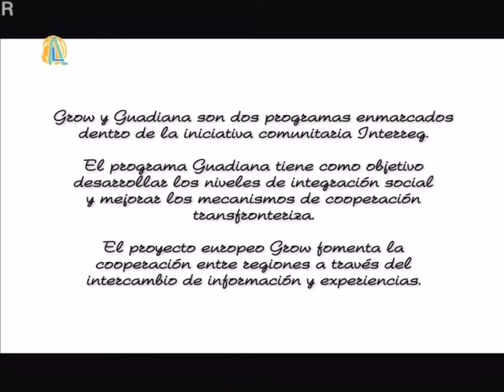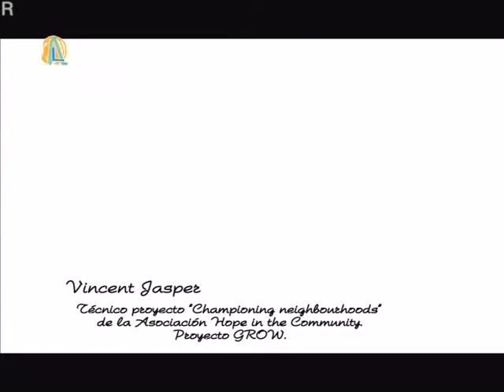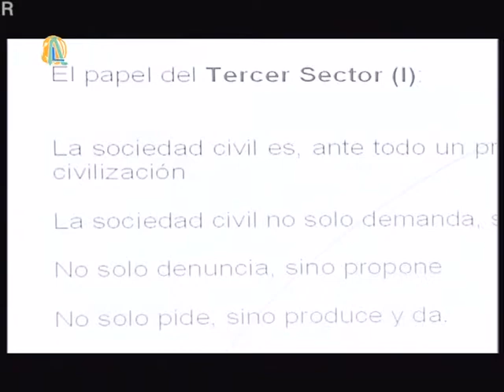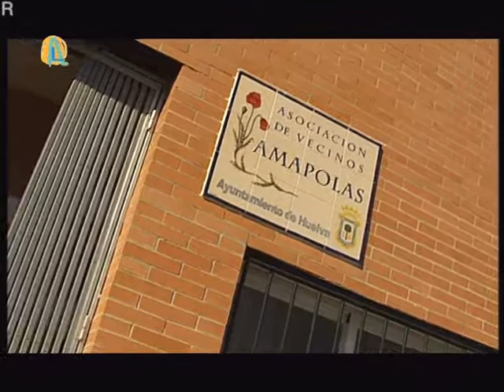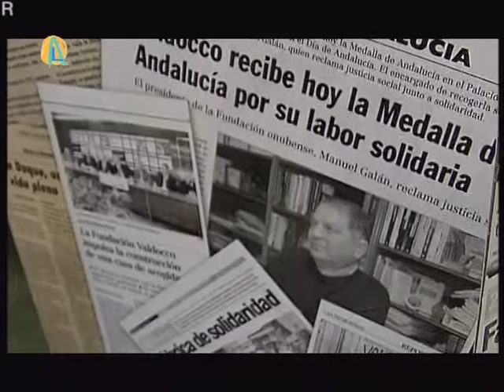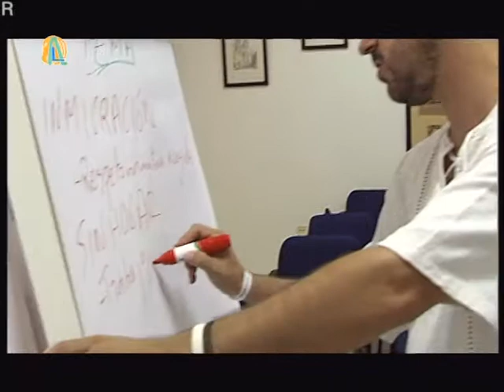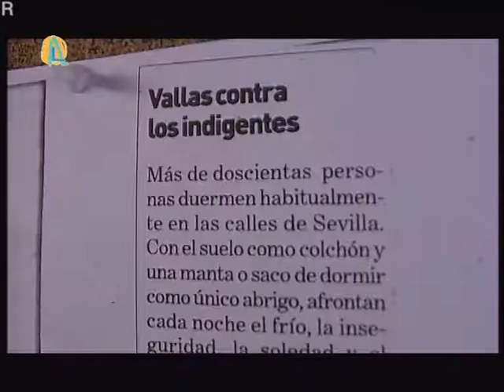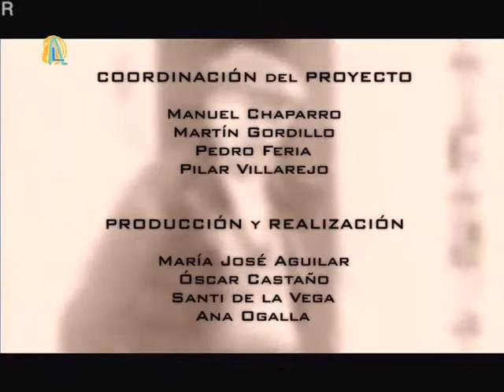MANOS SOLIDARIAS 2007x02 Proyectos Grow y Guadiana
Serie de programas audiovisuales, realizada por EMA-RTV desde 2007, que muestra una visión integradora de colectivos en riesgo de exclusión social, así como informa sobre las políticas sociales llevadas a cabo para ello.